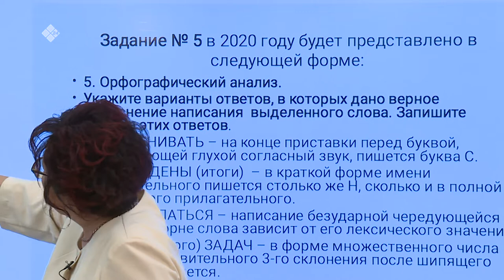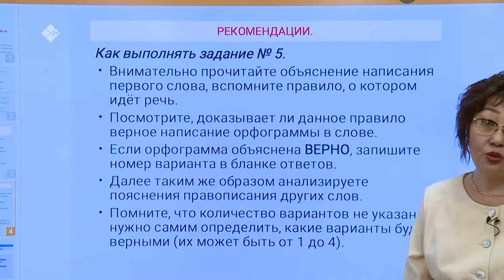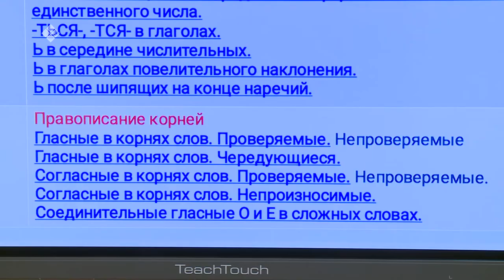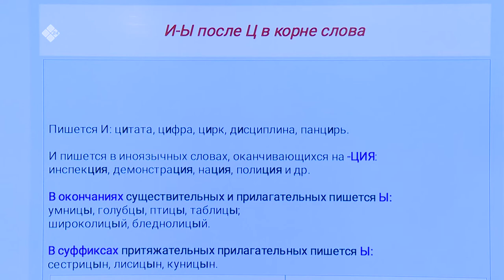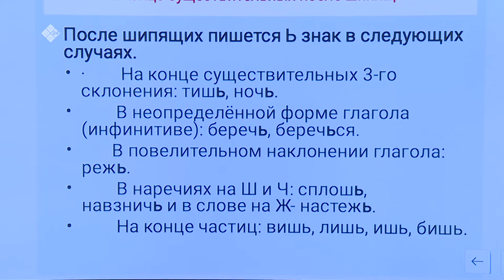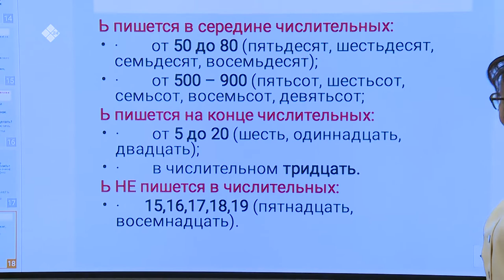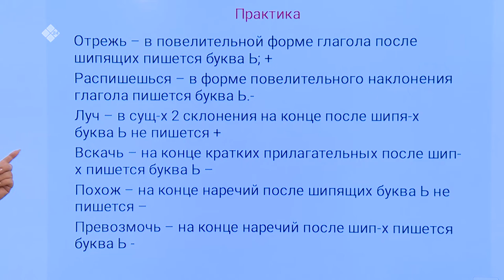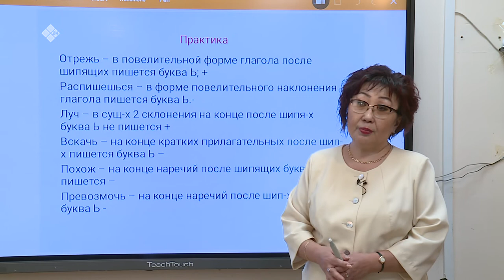Дистанционные уроки на НВК: Русский язык 9 класс – часть 1 (15.04.20)